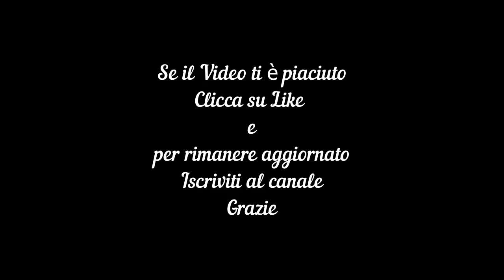CRISTIAN BATTINI AL MUGELLO PRIMA GIORNATA AGOSTO 2021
Terzo incontro con Cristian Battini al Mugello Agosto 2021 grande impegno grandi risultati con il grande team  J.Angel